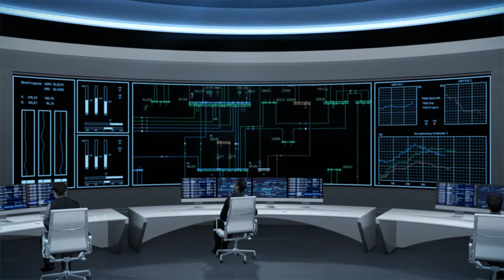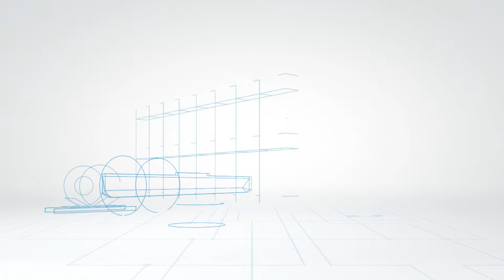Film wizerunkowy PSI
PSI dostarcza i integruje, w oparciu o własne produkty, kompletne rozwiązania informatyczne dla energetyki (sieci elektroenergetyczne oraz rurociągi gazowe i paliwowe), produkcji (branża metalowa, motoryzacyjna i budowy maszyn), logistyki oraz transportu publicznego.